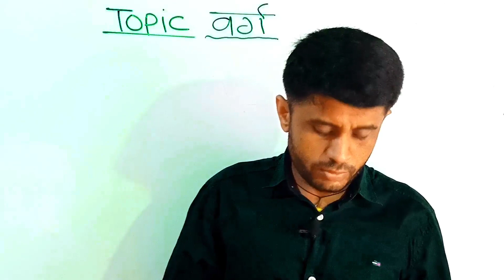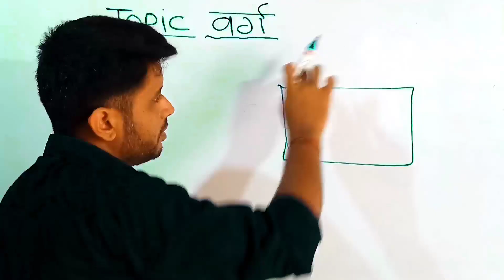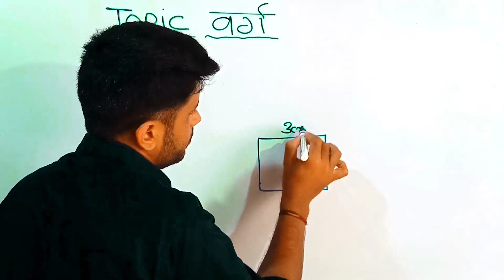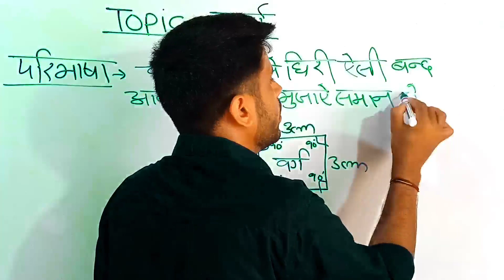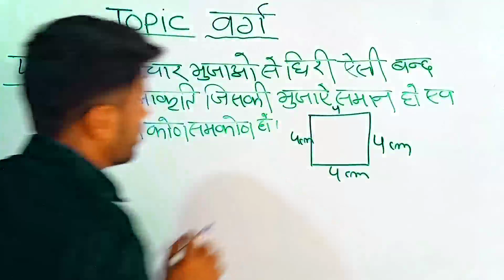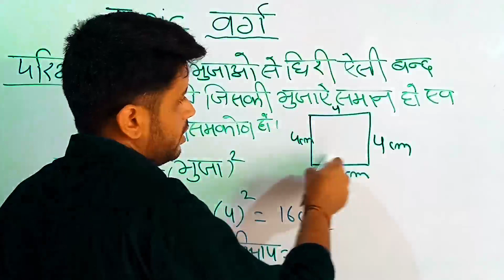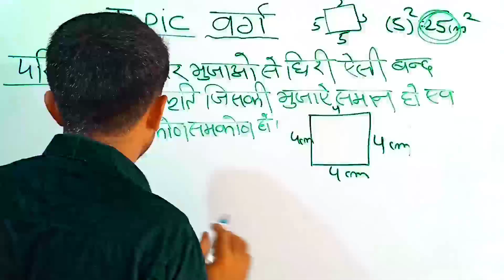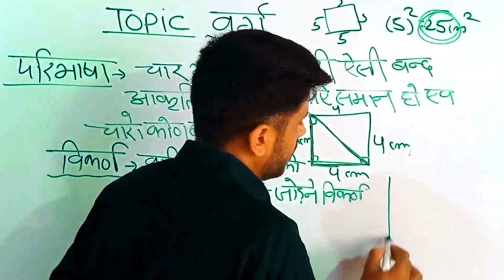वर्ग का क्षेत्रफल ओर परिमाप । varg ka shetarfal aur primap kaise nikale । Home study zone🏡byएचआर सर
वर्ग का क्षेत्रफल,varg ka shetarfal aur primap keise nikale ।
वर्ग का क्षेत्रफल और परिमाप,
वर्ग का परिमाप,वर्ग का परिमाप कैसे निकाले,
आयत का क्षेत्रफल,
      वर्ग का क्षेत्रफल कैसे निकाले,वर्ग का परिमाप और क्षेत्रफल,
वर्ग का क्षेत्रफल और परिमाप कैसे निकाले,
आयत का परिमाप,
आयत का क्षेत्रफल और परिमाप,
        वर्ग का परिमाप ओर क्षेत्रफल,वर्ग के क्षेत्रफल का सूत्र,
वर्ग का परिमाप ओर क्षेत्रफल केसे निकाले,
वर्ग का परिमाप ओर क्षेत्रफल निकालना सिखाया,
   वर्ग का क्षेत्रफल परिमाप विकर्ण,
क्षेत्रफल,वर्ग का क्षेत्रफल व परिमाप कैसे निकाले ।
      Home study zone 🏡🏡🏠 hs zone।
           hs । hs ।hs । hs।